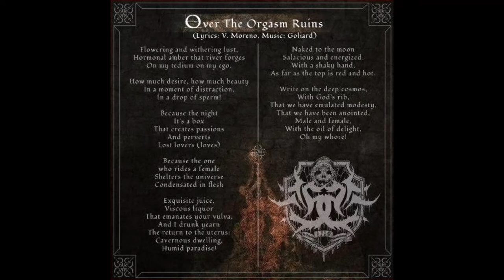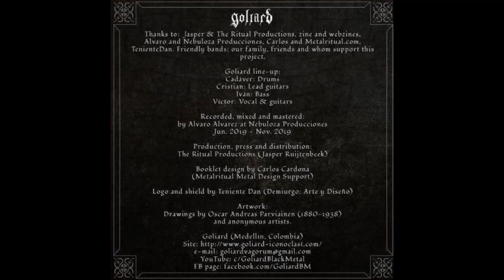Goliard - The Darkest Hour (Full Album)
Goliard - The Darkest Hour (2020)

Iconoclastic Black Metal from Medellín, Colombia.

Tracklist:

1. Exordium  00:00
2. Cold Song 02:20
3. Over the Orgasm Ruins 08:45
4. Tedium 13:09
5. Desgarradura 17:35
6. Disharmony 23:48
7. The Darkest Hour 28:54
8. Peroratio 33:09

Cadáver - Drums
Cristian - Lead guitars
Iván - Bass
Víctor - Vocals & guitars